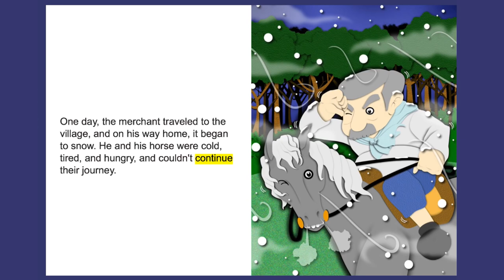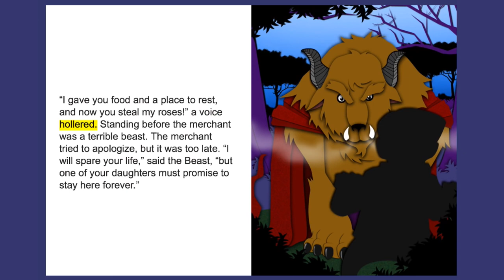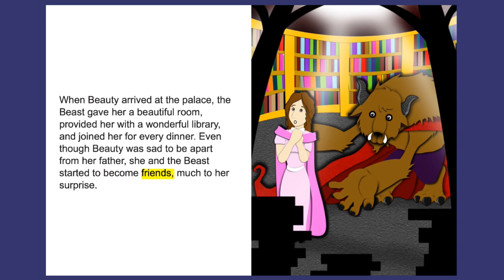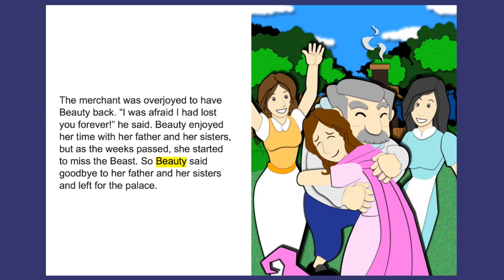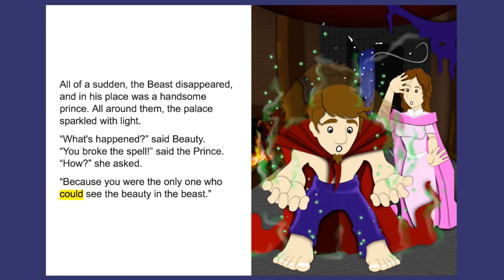Beauty and the Beast ReadAlong Storybook Video For Kids Ages 2 7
Learn to read with Beauty and the Beast read along storybook written by Megan Bender and illustrated by Thinkpadd.